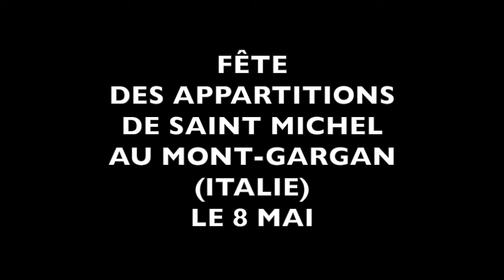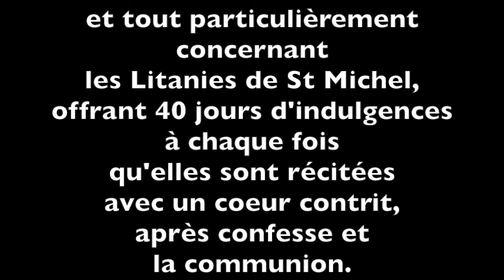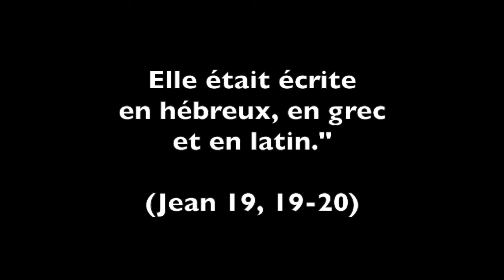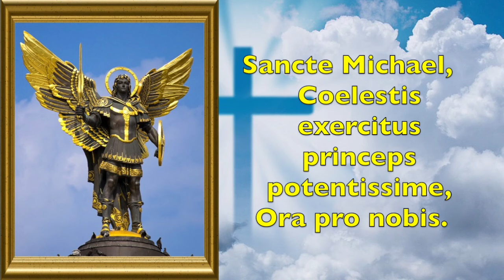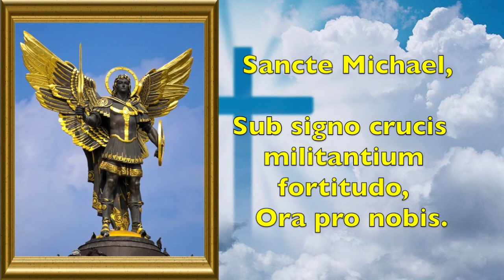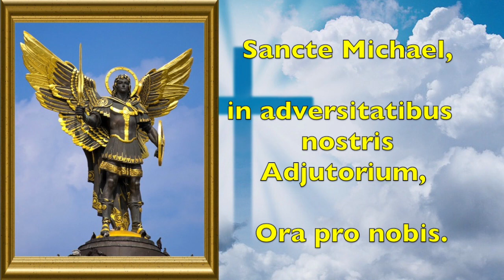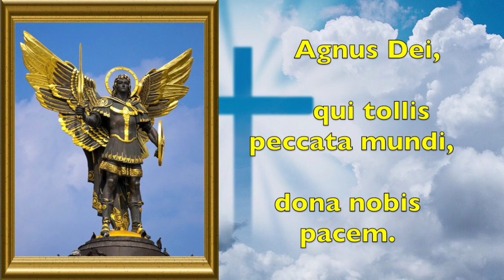LITANIES DE SAINT MICHEL ARCHANGE EN LATIN (TRÈS RARE)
LITANIES DE SAINT MICHEL ARCHANGE EN LATIN

Lecture avec texte écrit.
Fête de l'archange Saint Michel le 29 septembre
Fête des Apparitions de Saint Michel au Mont-Gargan en Italie le 8 mai
Carême de Saint Miche du 15 août au 29 septembre
Le mercredi est le jour de la semaine consacré à l'Archange Saint Michel
Un grand merci pour votre soutien par vos commentaires et vos dons
via PayPal, les SuperThanks de mes vidéos et mes cagnottes Leetchi
CHAPITRES DE LA VIDÉO
00:00 - Début de la vidéo
00:39 - Informations
02:30 - Litanies
06:06 - Oremus
07:29 - Fin de la vidéo

Kyrie, Eleison, Christe, eleison Kyrie, Eleison Christe, audi nos Christe, exaudi nos
Pater de caelis, Deus, miserere nobis
Fili redemptor mundi Deus, miserere nobis Spiritus Sancte Deus, miserere nobis Sancta Trinitas, unus Deus, miserere nobis
Sancta Maria, regina angelorum, ora pro nobis
Sancte Michael, ora pro nobis.
Sancte Michael, Sapientiae divine fons abundans, ora pro nobis
Sancte Michael, Divini Verbi adorator perfectissime, ora pro nobis
Sancte Michael, Coelestis exercitus princeps potentissime, ora pro nobis Sancte Michael, Trinitatis sanctissimae signifer, ora pro nobis
Sancte Michael, Paradisi custos, ora pro nobis
Sancte Michael, Dux et consolator populi Dei, ora pro nobis
Sancte Michael, Splendor et fortitudo militantis Ecclesiae, ora pro nobis Sancte Michael, Honor et gaudium triumphantis Ecclesiae, ora pro nobis Sancte Michael, Lumen Angelorum, ora pro nobis
Sancte Michael, Praesidium orthodoxi populi, ora pro nobis
Sancte Michael, Sub signo crucis militantium fortitudo, ora pro nobis
Sancte Michael, Lux et spes animarum in agone mortis, ora pro nobis
Sancte Michael, Auxilium tutissimum, ora pro nobis
Sancte Michael, in adversitatibus nostris Adjutorium, ora pro nobis
Sancte Michael, aeternarum Sententiarum Proclamator, ora pro nobis
Sancte Michael, Consolator animarum in Purgatorio ianguentium, ora pro nobis Sancte Michael, Animas Electorum, post mortem, suscipiens, ora pro nobis Sancte Michael, Princeps Noster, ora pro nobis
Sancte Michael, Defensor noster, ora pro nobis
Agnus Dei, qui tollis peccata mundi, miserere nobis Agnus Dei, qui tollis peccata mundi, miserere nobis Agnus Dei, qui tollis peccata mundi, dona nobis pacem

OREMUS

Domine Jesu Christe, benedictione perpetua sanctifica nos, et concede, per intercessionem Sancti Michaelis, illam sapientiam quae doceat nos thesaurisare thesaurum in caelis, et pro temporalibus, aeterna bona eligere. Qui vivis et regnas in saecula saeculorum.

AMEN

QUE DIEU VOUS BÉNISSE !